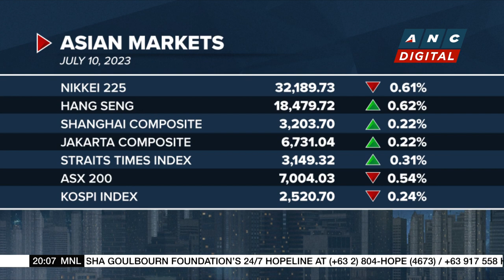Bourses in Europe made a U-turn as they move cautiously higher in mid-day trade | ANC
Business Outlook: Here's a look at how European Markets are trading now.